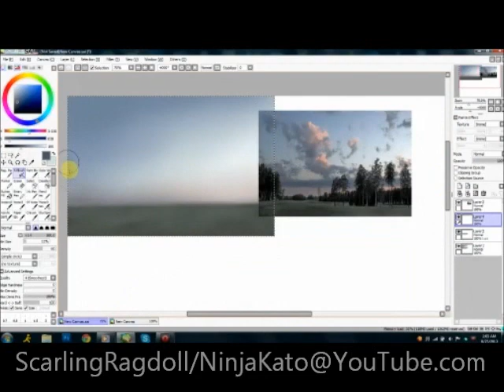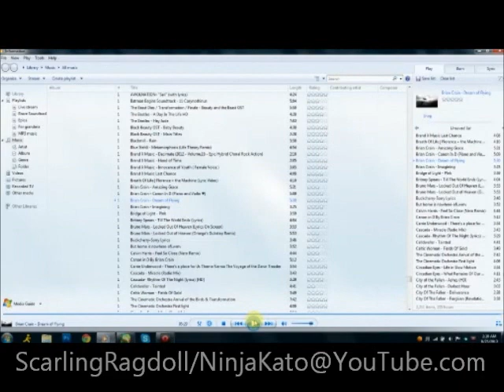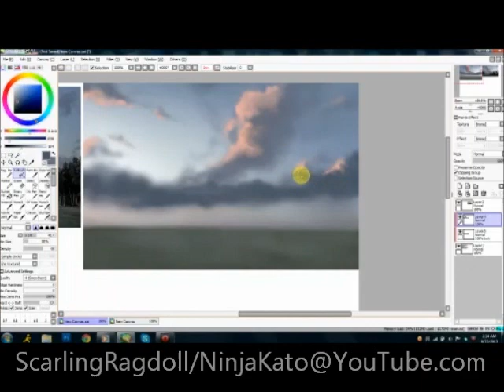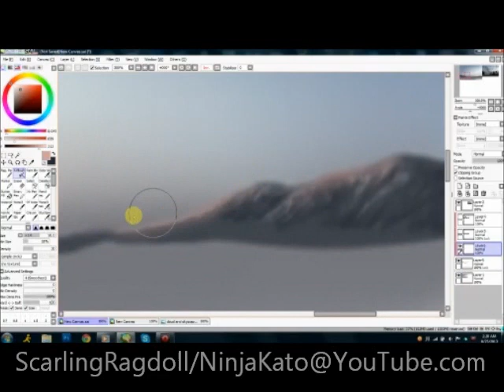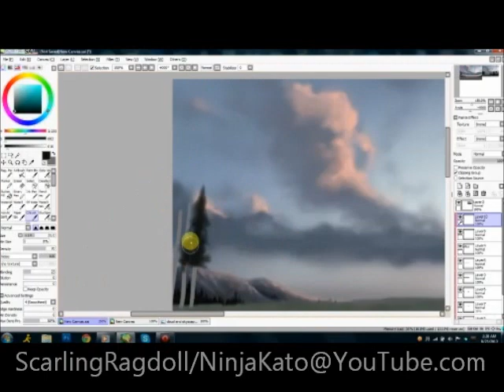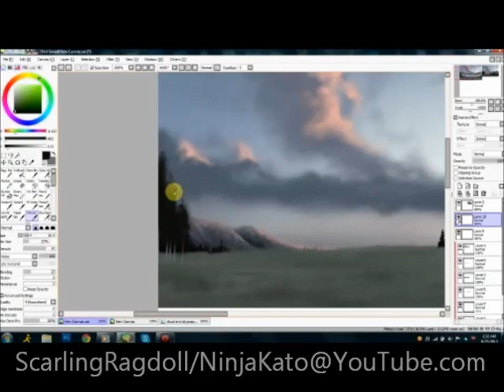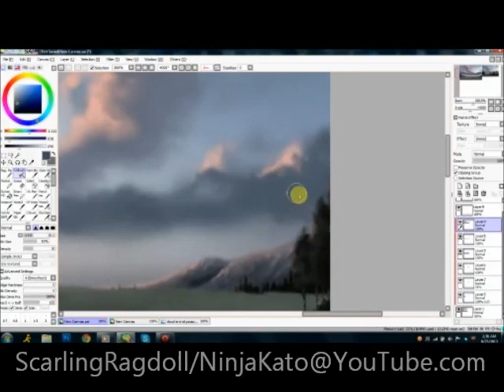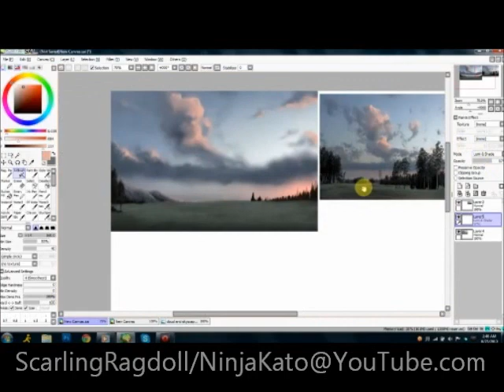Fluffy (sped up process video)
Decided to practice some backgrounds during a Livestream... I needed practice badly. Most of my backgrounds either look fake or slapdash lol
So... I opted to do some referencing for colours and cloud formation.

Songs:
1. Greg Maroney - "Midnight Awakenings"
2. Brian Crain - "Dream of Flying"

Programs:
Actual time: 40-42 mins

+_enjoy_+